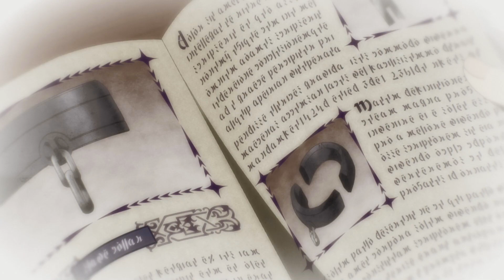Seirei Gensouki 💥 มองมาที่ตาฉันหนูน้อย !! part.1